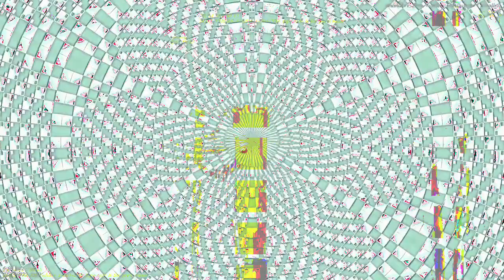[EPILEPSY WARNING] Movie 23 03 17 06h38m04s *Photosensitivity Warning*